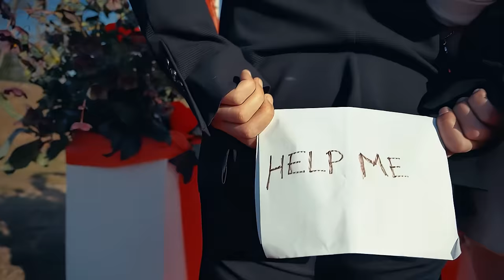B2N & Jona Vrioni - Capacule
Music & Lyrics - B2N
Mix Master - B2N
Solo - Fatjet Tuzi
Video : JAVA REC & Klark Garipov